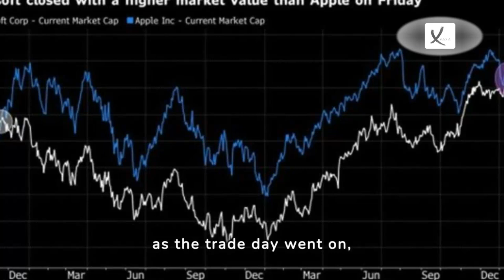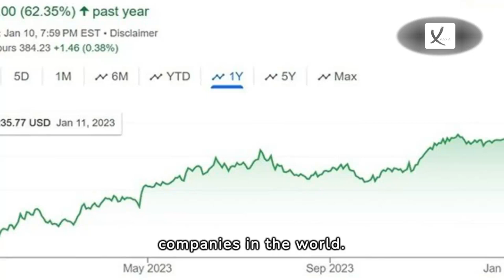Apple Is Temporarily Surpassed by Microsoft As The Most Valuable Firm In The World - VAXA Post